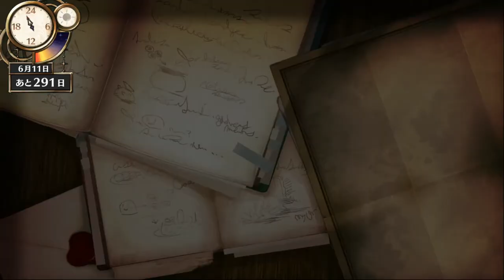【フィリスのアトリエ ～不思議な旅の錬金術士～】０２８ フルスハイムで竜巻を見る 【PC日本語版 難易度「ノーマル」】